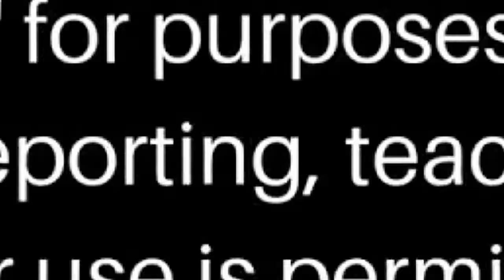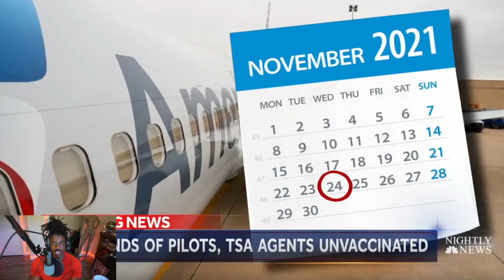Former College Basketball Star Accused of Killing Toddler Son, Stashing Body in Freezer for a Year+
BlackGenZMindset Speaks On Alabama woman Christina Nance found dead 12 days after Locking Herself inside police van...